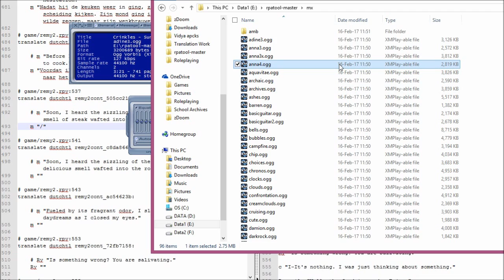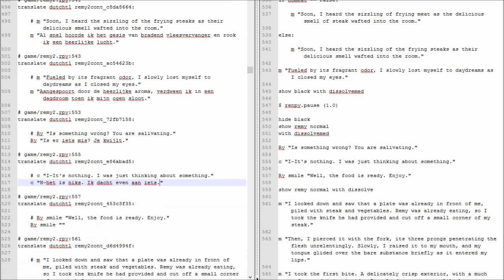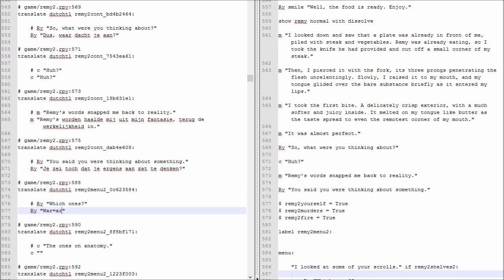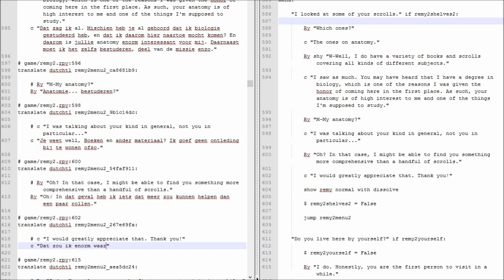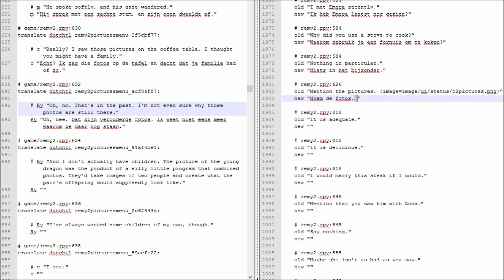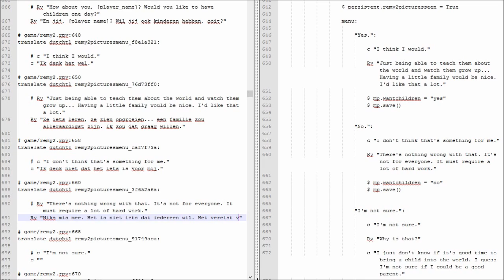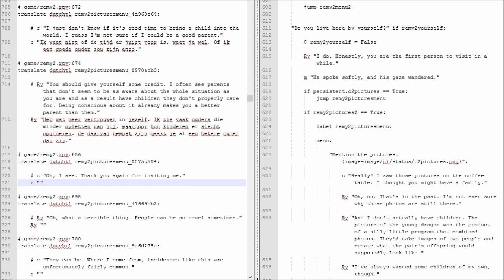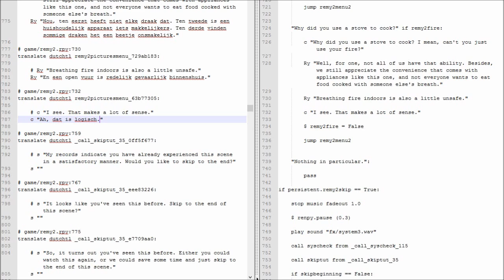Translating Angels With Scaly Wings - Ep 65 (Remy2) - Clairgustance.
Remy Date 2